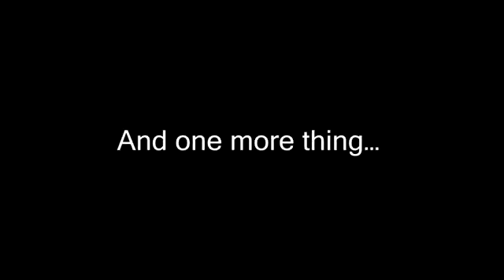DmC Devil May Cry: Definitive Edition Announcement Trailer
Watch the new DmC Devil May Cry: Definitive Edition trailer! This new version of the critically-acclaimed action game arrives with enhanced 1080p graphics at 60fps, new features and all the original DLC included. Arrives 3/17/15 on Xbox One for only $39.99!